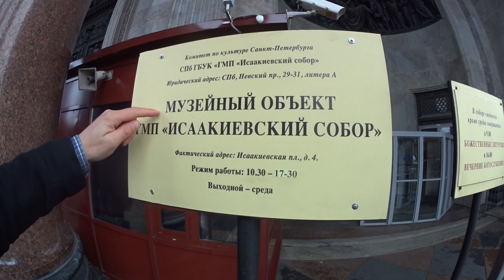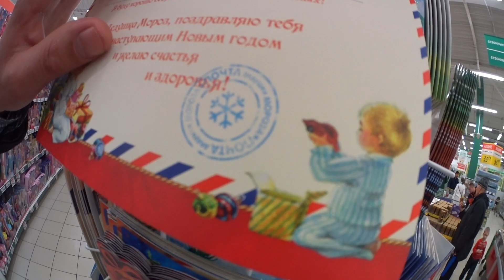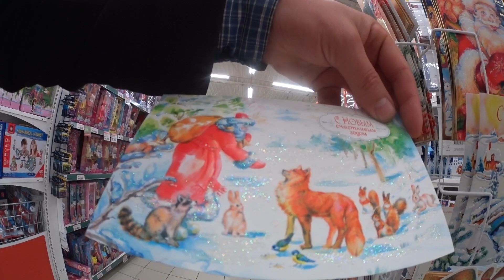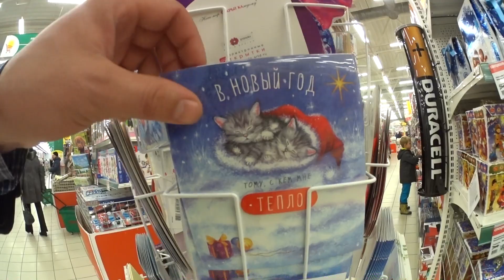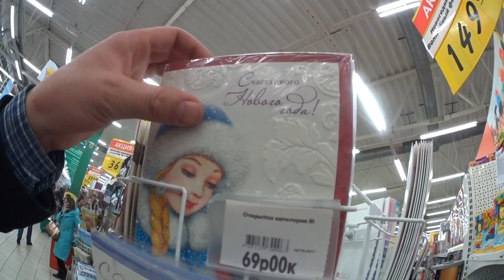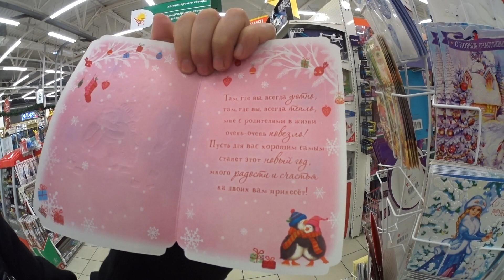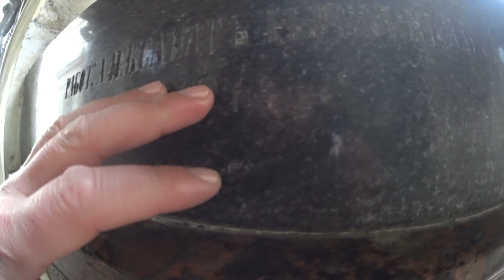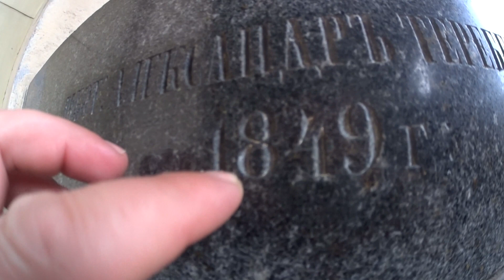Предновогодняя история!2018 "В поисках любви и радости"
Следите за каналом! С уважением Михаил!
Канал любви и радости#видеоблогер#влог#блог#